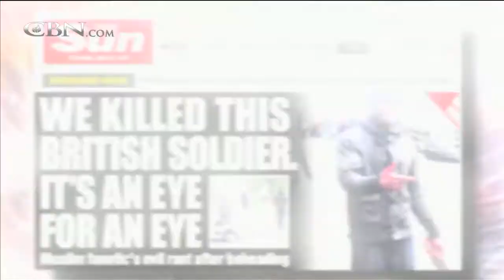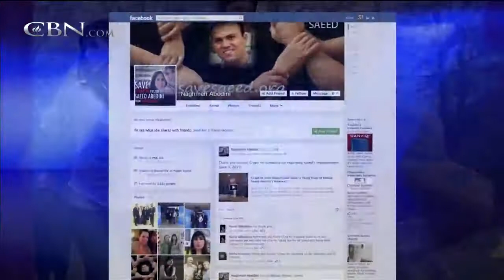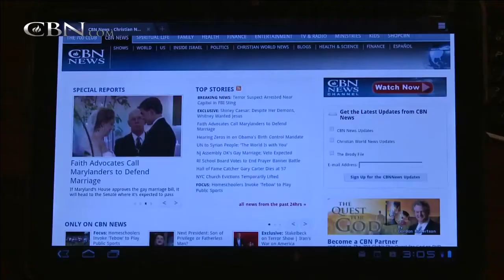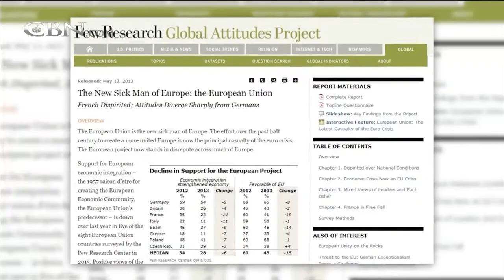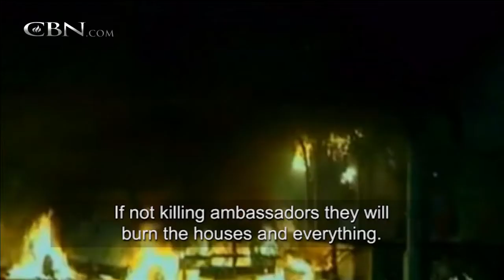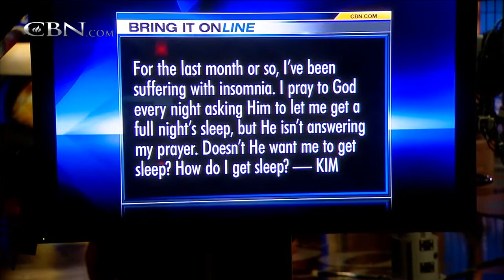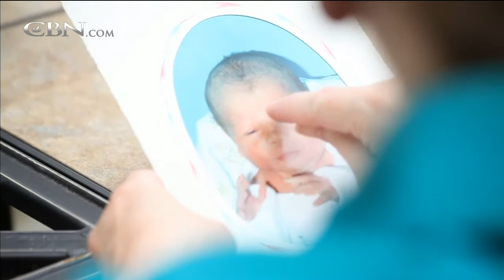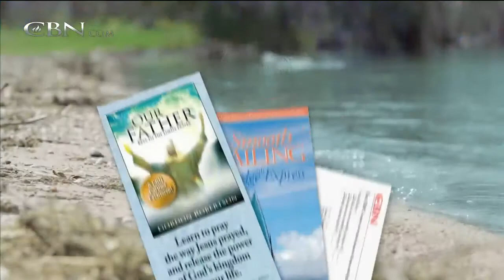The 700 Club - June 5, 2013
A former Muslim is attacked with acid to his face because he became a Christian. Plus, prayer yields miraculous results to the life threatening medical conditions affecting Carol's baby.